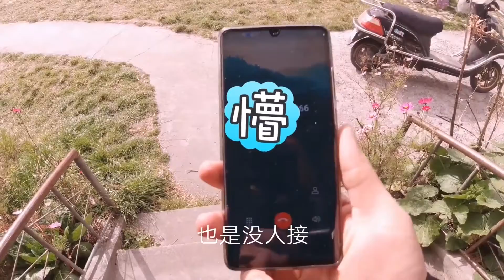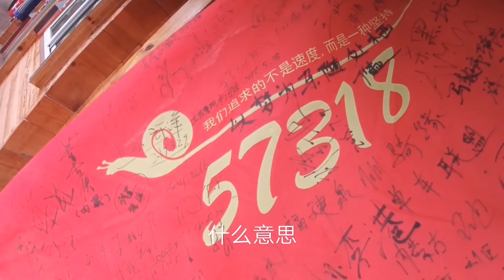自駕路上找了家青旅洗澡，4人合拼才27元住一晚！|九點探游中國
幾天沒洗澡了，就想找個地方洗個熱水澡！萬萬沒想到才27元就住一晚了！